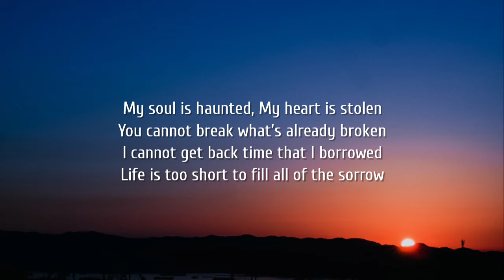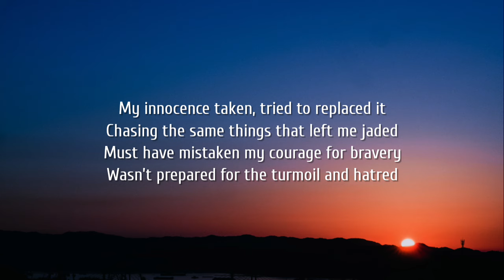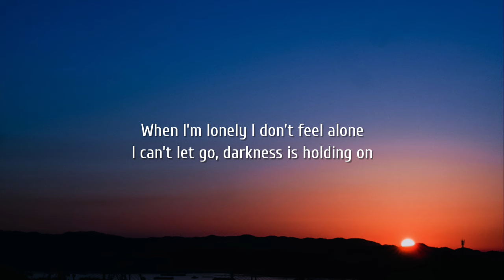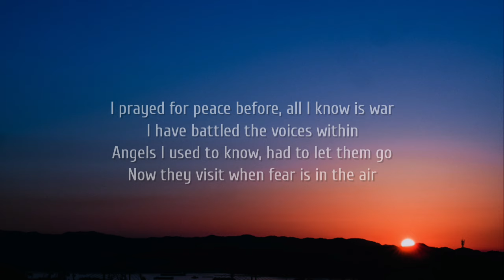Jelly Roll - Empty House (Lyrics)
Lyrics:

[Verse 1]
My soul is haunted
My heart is stolen
You cannot break what’s already broken
I cannot get back time that I borrowed
Life is too short to fill all of the sorrow

[Chorus]
I’m in this empty house
I’m not the only one that’s here
Me and the spirits now
And the walls are closing in
I prayed for peace before, all I know is war
I have battled the voices within
Angels I used to know, had to let them go
Now they visit when fear is in the air

[Verse 2]
My innocence taken, tried to replaced it
Chasing the same things that left me jaded
Must have mistaken my courage for bravery
Wasn’t prepared for the turmoil and hatred
Where will you turn when your conscience is calling your name?
Memories burn
I just watch as they go up in flames
[Chorus]

[Verse 3]
When I’m lonely I don’t feel alone
I can’t let go, darkness is holding on
Almost died before, what I’m fighting for, is the chance that I finally change, I need peace
It’s so hard when my sins keep chasing me